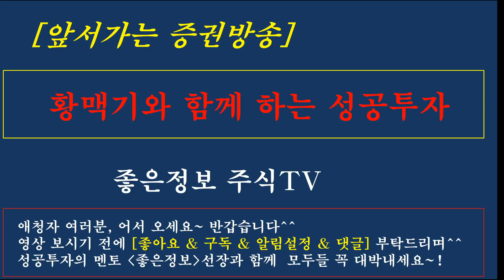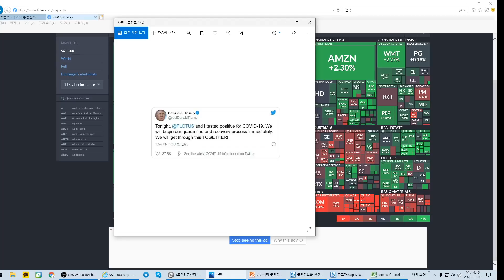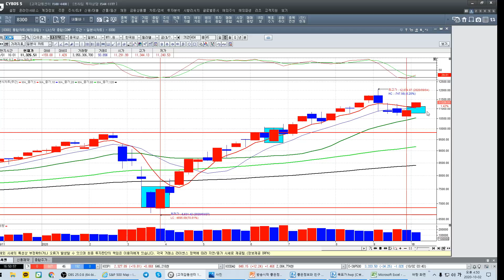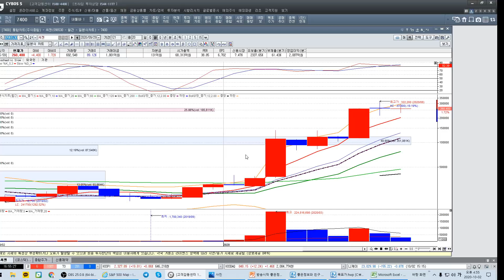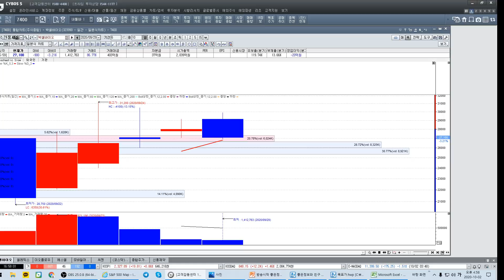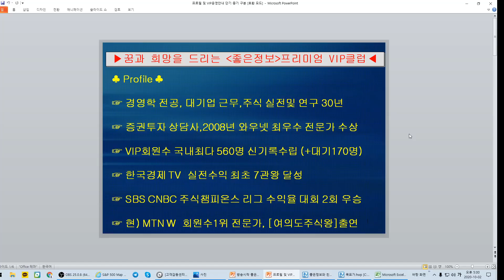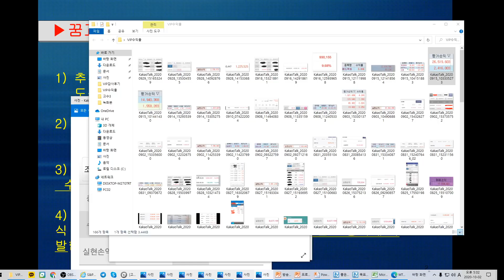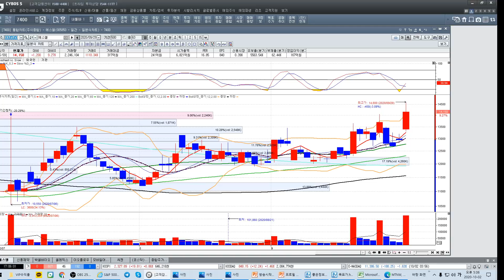[긴급]트럼프 코르나19확진에 따른 증시영향 분석,나스닥선물 급락 이후 전망, 다음주 국내증시 대응전략!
트럼프 코르나19확진에 따른 증시영향 분석,나스닥선물 급락 이후 전망, 다음주 국내증시 대응전략과 유망섹타,관심종목 제시

트럼프 코로나19확진#뉴욕증시전망#국내증시영향과 대응전략#유망섹타